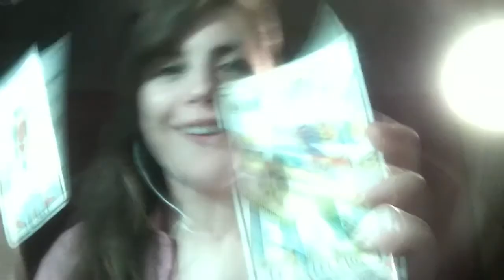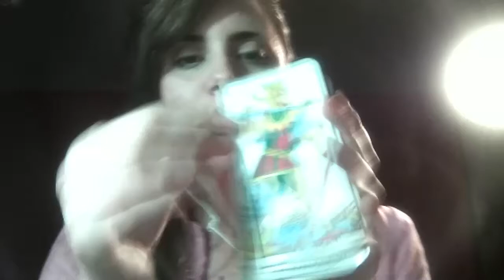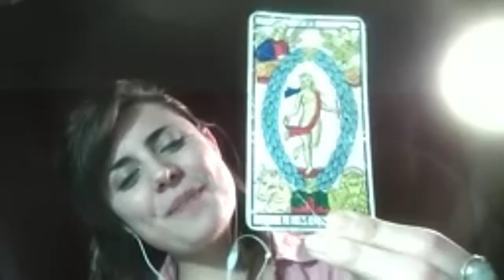MENTES MARAVILLOSAS: Flor Moeremans- Conversando con mis Yoes internos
Una experiencia vivencial con el teatrotarot